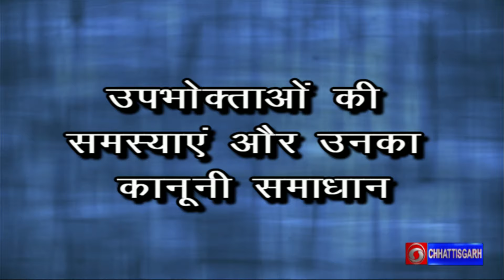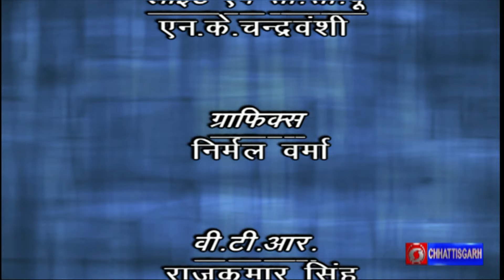आप की बातें :- उपभोक्ताओं की समस्याएं और उनका कानूनी समाधान, प्रसारण दिनांक - 15.02.2024